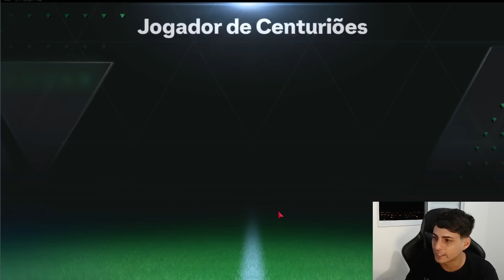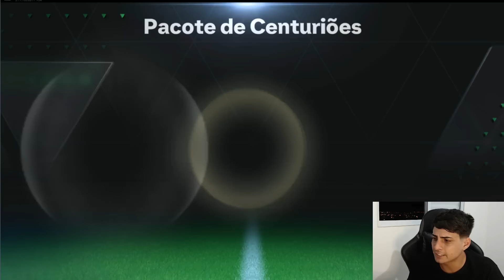FC POINTS DE GRAÇA?🔥 NOVO EVENTO CENTURIOES E NOVAS CARTAS